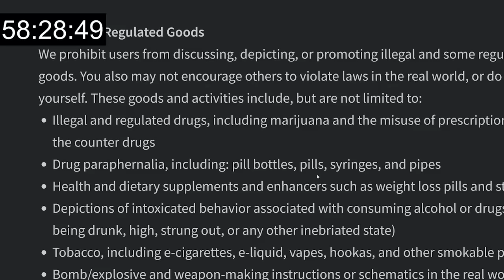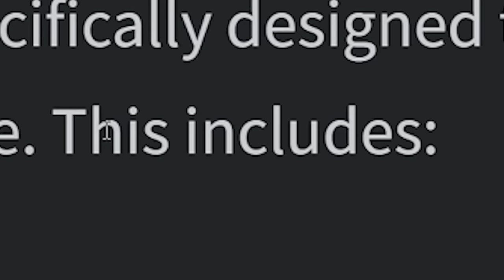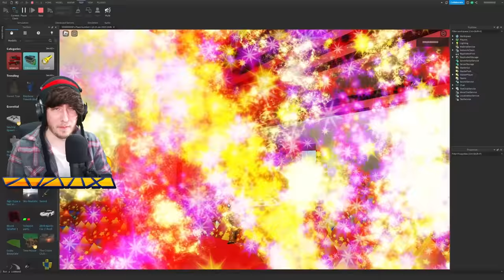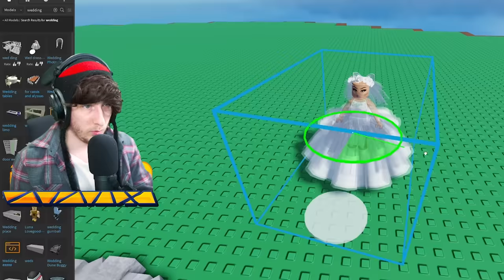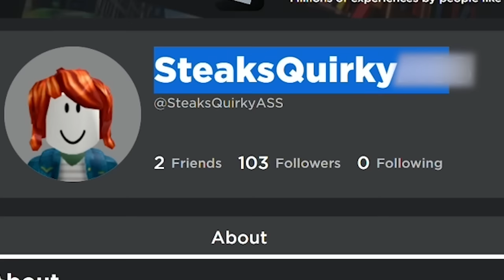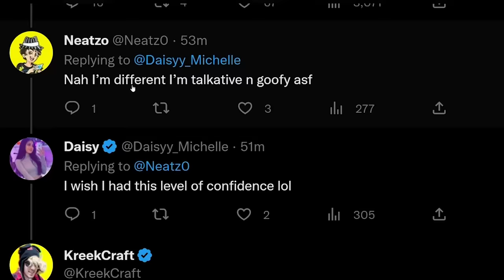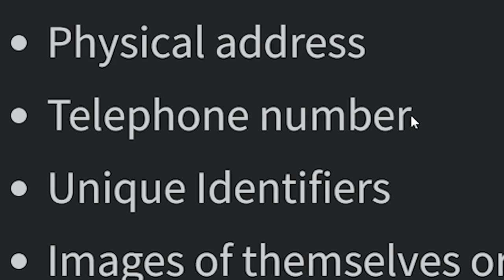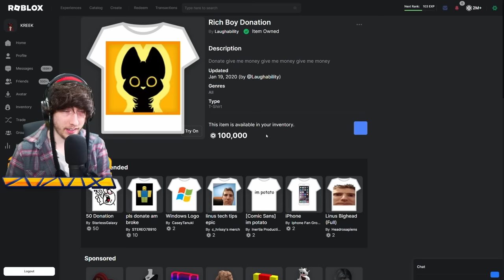I Broke Every Rule in Roblox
kreekcraft breaks every rule in roblox